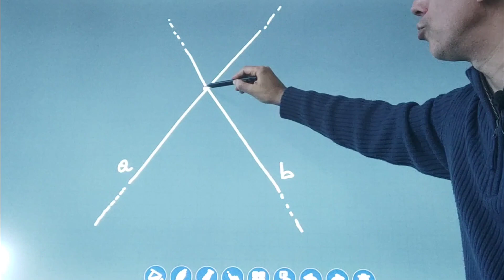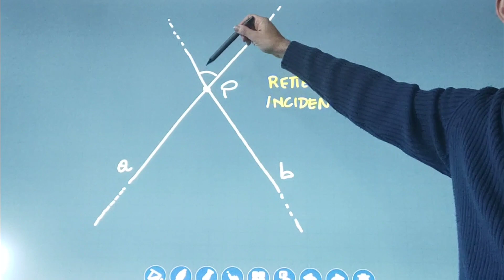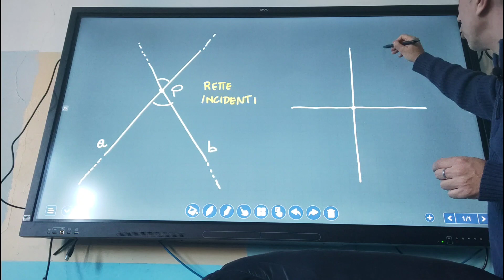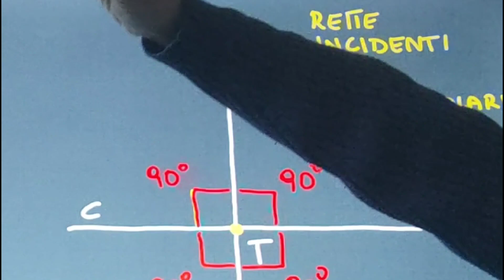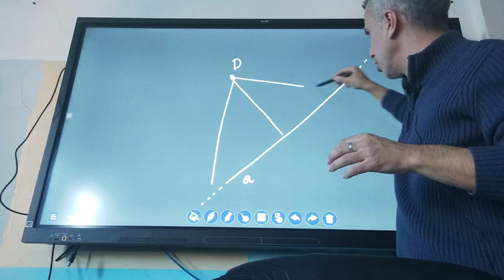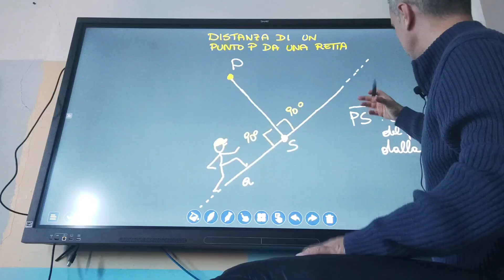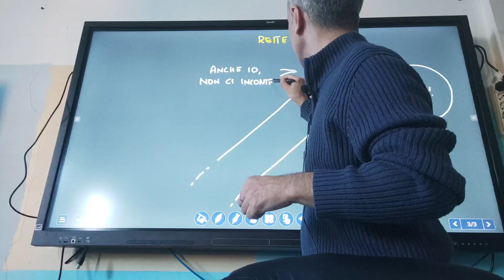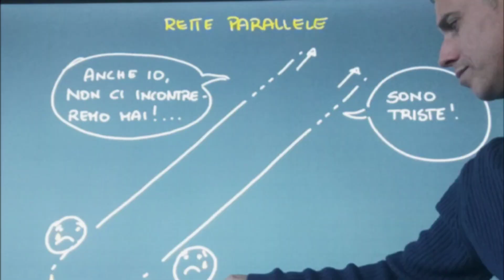Rette incidenti, rette perpendicolari, rette parallele e distanza di un punto da una retta